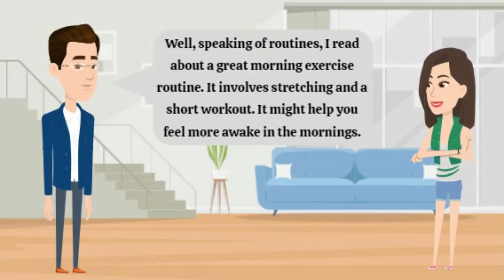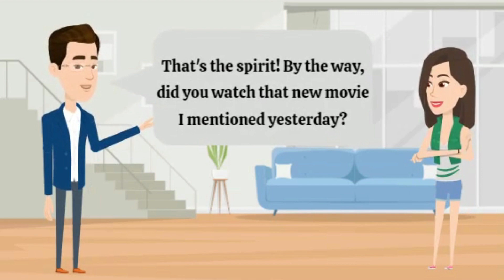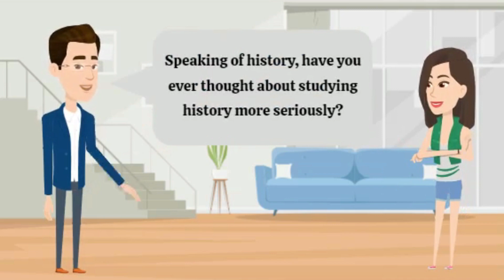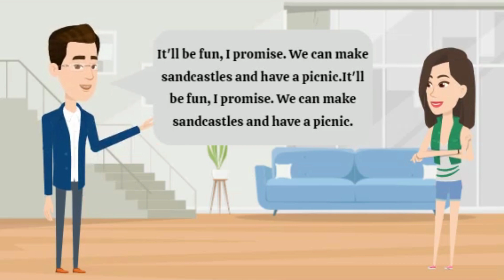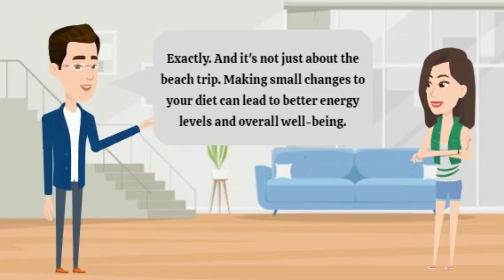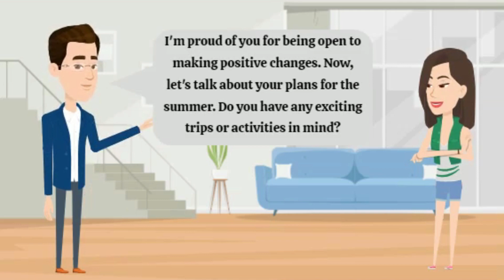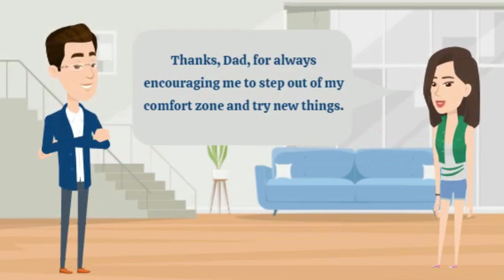Practice English Conversation (Father - Lazy Daughter) Improve English Speaking Skills